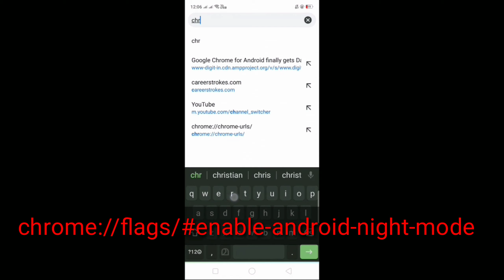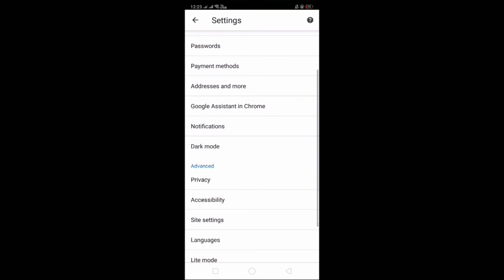How to Enable Dark Mode on Google Chrome in Malayalam by CRAFT AND TECH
UPDATE THE GOOGLE CHROME TO LATEST VERSION AND TRY THIS..